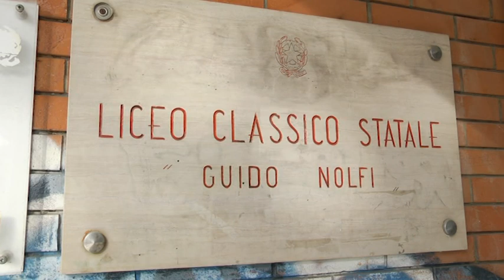Liceo Nolfi Fano: un nuovo corso biologia con curvatura biomedica